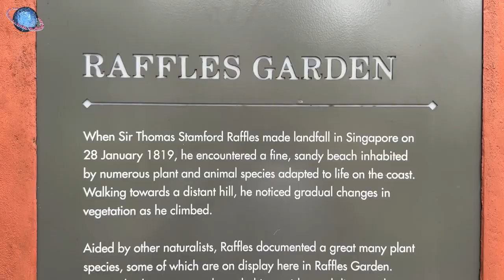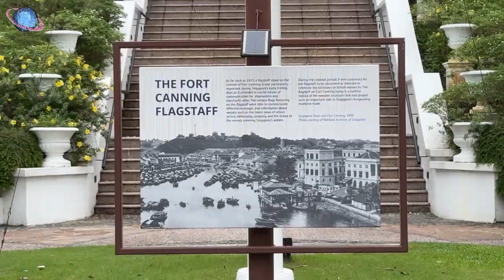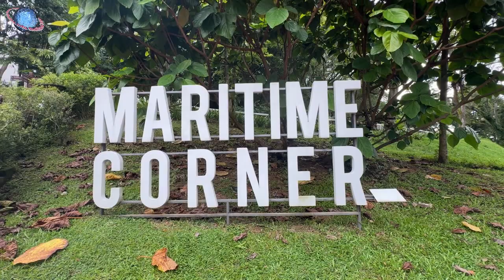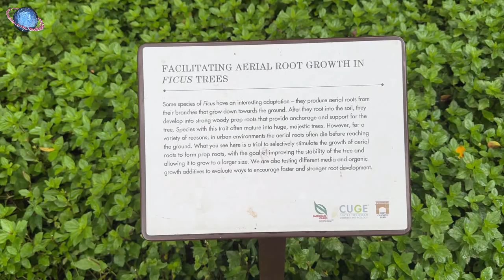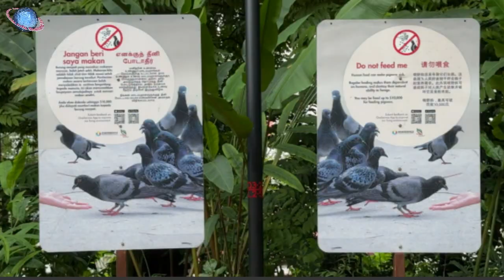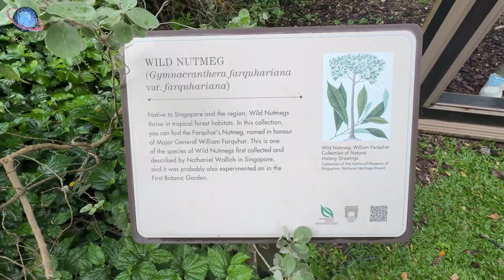🇸🇬 THAILEX VDO Fort Canning Park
Fort Canning Park is an iconic hilltop landmark that has witnessed many of Singapore’s historical milestones. Formerly referred to as Bukit Larangan, i.e. 'Forbidden Hill', the area was once home to several key personalities, such as the Malay kings in the 14th century and Sir Stamford Raffles in the 1820s. Over the course of history, the hill received several name changes: it was renamed Government Hill in 1822, and Fort Canning Hill in the 1860s, when the construction of Fort Canning, a British fortification, was completed. Fort Canning was named after then Governor-General and later first Viceroy of India, Viscount Charles John Canning (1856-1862). It was built to protect Singapore from a sea attack, oversee the security of the town, and served as a place of refuge for Europeans in Singapore in the event of social disturbances, such as the Indian Mutiny in 1857. The fort had extensive defences, including a moat that ran around the thick fort walls, which were able to withstand artillery bombardment. In addition, the main fort housed amenities such as officers’ quarters. The firing of a 68-pound carronade at 5am daily indicated the start of the day for those within a two-mile radius. Up until 1896, the cannons were also used to signal the outbreak of fire. Having served as the Headquarters of the Far East Command Centre and British Army Barracks, the fort itself was decommissioned in 1907 and by 1926, most of the fort was torn down. Nonetheless, it remained a significant historical site, briefly being the headquarters of British Lieutenant-General Arthur Percival during the Battle for Singapore and the decision to surrender Singapore to the Japanese on 15 February 1942 was also made on the hill, in the Underground Far East Command Centre, commonly known as the Battle Box. Today, Fort Canning Park features nine different historical gardens, i.e. Raffles Garden, Pancur Larangan, Artisan’s Garden, Sang Nila Utama Garden, Jubilee Park, First Botanic Garden, Farquhar Garden, Spice Garden, and Armenian Street Park. A well-known venue for celebrations and parties, gatherings are a regular sight in the park's venue spaces, and on the day of filming many revellers of Burmese origin had started gathering in the park for early new year celebrations on the last day of 2023, though sudden rain made them loof for shelter. Some of the attractions in the park include a bas-relief wall with historical scenes and depictions of animals; the Raffles House; Maritime Corner with the Fort Canning Lighthouse; Bond Terrace with two 9-Pound Cannons; the Five Kings Walk and Keramat Sultan Iskandar Shah, i.e. the burial place of the last of the five kings of Singapore; Cemetery Wall; Singapore History Consultants, a military and historical museum inside a World War II bunker that served as the British underground command centre; the Old Gunpowder Magazine, a building used to store explosive gunpowder in wooden barrels; a large evergreen tree known as Merbatu and with the botanical designation Maranthes corymbosa which is native to Singapore and that can grow to a height of 40m and in which we spotted the nest of some White-bellied Sea Eagles.